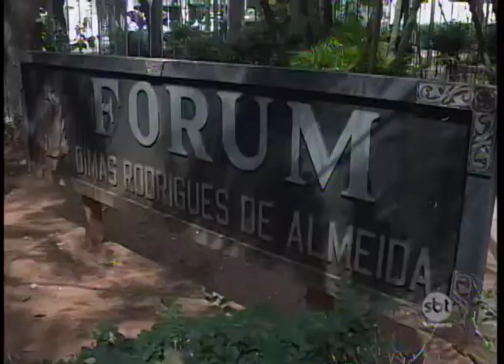Justiça realiza última audiência do processo que investiga vereador de Rio Preto por compra de votos